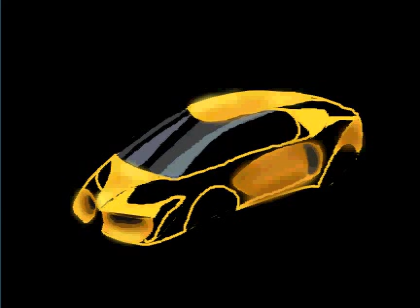How to Draw a Lamborghini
Automobile and sports car lovers- get set to speed away in a sleek Lamborghini Alar! Go from 0 to 60 in 3.6 seconds and with a top speed of 254.2 mph you'll be just a blur to passersby!

The Lam is low slung and only curves. You have to paint it in one portion at a time to avoid confusion. I've used the paint bucket to lay down shades of yellow and orange. The shiny look comes from the airbrushed highlights in a bright yelllow and brown shadows. I've done the fine details with the pencil tool.